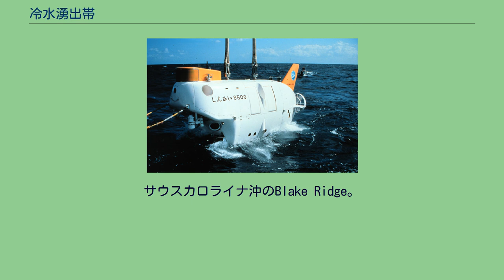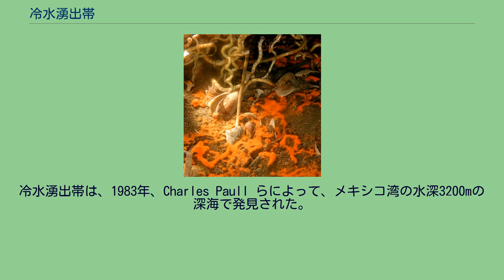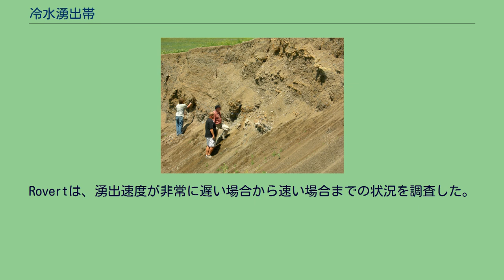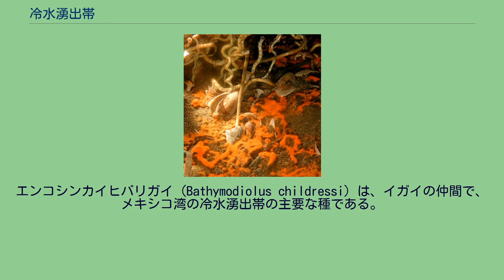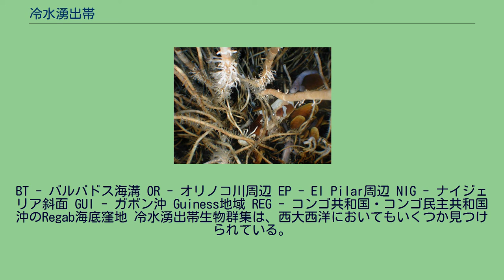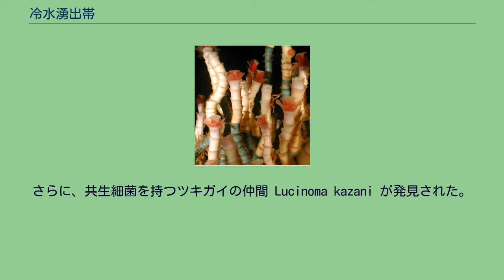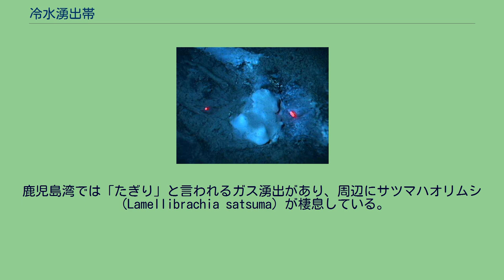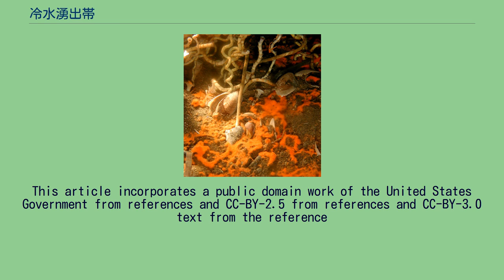冷水湧出帯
冷水集出帯を代表する動物の一つハオリムシ 冷水湧出帯（れいすいゆうしゅつたい、英: cold seep、cold vent）とは、硫化水素や、メタンなどの炭化水素に富んだ湧水が存在する海底の領域のことである。
冷水湧出域（れいすいゆうしゅついき）とも言う。
また冷湧水（れいゆうすい）、あるいは単に湧水（ゆうすい）と言われることもある。
ここで「冷水」とは、熱水噴出口から噴き出す数百度にも達する熱水ほどではないとするだけの意味であり、周囲の海水より低い温度の湧出水という意味ではない。
むしろ、周囲温度よりわずかに高い場合が多い。
しばしば塩水溜まりの形態をとる。
冷水湧出帯は多くの固有種を含んだ生物群集を構成する。
冷水湧出帯は、年月をかけて特異な地形を発達させる。
メタン等と海水の反応により、炭酸塩鉱物が形成される。
たとえば、炭酸カルシウムの水和物であるイカ石の生成には、冷水湧出帯のメタンの酸化が関わっていると考えられている。
この反応はバクテリアの活動と関係している可能性がある。
塩水溜まりとなっている海底窪地。
冷水湧出帯の種類には以下のようなものがある。
また存在する深度によっても区別される。
冷水湧出帯は海底の地質活動によって亀裂が発生したところにできる。
石油やメタンが地層中に拡散して、数百メートルの範囲に湧き出てくる。
メタンは天然ガスの主成分で、冷水湧出帯の生態系の基礎を担っている。
硫黄酸化細菌ベギアトアを含むバクテリアマット。
サウスカロライナ沖のBlake Ridge。
赤い点は計測用のレーザー光線。
冷水湧出帯に住む生物は極限環境生物として知られている。
冷水湧出帯および熱水噴出口での生物学的な研究は、微生物と大型無脊椎動物をメインとしてきた。
中間のメイオベントス（微生物よりは大きく、1mm以下のサイズの生物群）についての研究はあまりなされていない。
冷水湧出帯の遷移 (生物学)を考えてみる。
この領域のエネルギーを最初に獲得するのはバクテリアである。
冷水湧出帯では、バクテリアは群生してバクテリアマットを形成し、メタンや硫化水素、その他の湧出ガスの同化によってエネルギーを得る（生物的な化学合成）。
塩水溜まりの縁で発見された貝類群生。
最初のステージにおいては、メタンは比較的豊富である。
湧出帯の近くに貝類の群生が発生することがある。
その多くはシンカイヒバリガイ属（Bathymodiolus）の貝である。
これらは、直接には摂食を行わない。
そのかわり、共生細菌がメタンからエネルギーを得ており、そこから栄養を得ている。
これらの化学合成栄養二枚貝（化学合成細菌と共生している二枚貝）は冷水湧出帯の生物相の主要な構成種であり、主にキヌタレガイ科（Solemyidae）、ツキガイ科（Lucinidae）、オトヒメハマグリ科（Vesicomyidae）、ハナシガイ科（Thyasiridae）、イガイ科（Mytilidae）からなる。
これらの微生物の活動により、炭酸カルシウム (CaCO3) が生成される。
それは海底に堆積し、岩石層を形成する。
数十年後、これらの岩石にシボグリヌム科のチューブワーム（ハオリムシ）が蝟集し、貝類に混じって成長する。
貝類と同様に、チューブワームは化学合成をする共生細菌（この場合、メタンではなく硫化水素を使う細菌）に依存して生存している。
チューブワームは環境から硫化水素を取り込んでバクテリアに供給している。
硫化水素は水中からだけでは無く、チューブワームの林の「根」のような構造を使って炭酸塩の固着層からも吸収される。
チューブワームの林には数百の個体がいることがあり、それは海底から1メートル以上も成長することがある。
湧出は無限に続くわけではない。
ガスの湧出が徐々に少なくなっていくにつれて、寿命が短く、メタンを多く要求する貝類（の共生バクテリア）が死にはじめる。
この段階になると、チューブワームが冷水湧出帯の主要な生物になってくる。
地層に硫黄分が含まれている間は、硫黄を吸収するチューブワームは生存する。
チューブワームの一種 Lamellibrachia luymesi では、こうした条件で250年以上も生存した個体が確認されている。
冷水湧出帯と熱水噴出口の生物群は、どちらもエネルギー生産を光合成に依存していない。
これらの生態系は主として化学合成からエネルギーを得ている。
双方には共通点が多い。
以下のようなものがある。
またどちらも通常、高い後生動物の生物量と低い生物多様性を...